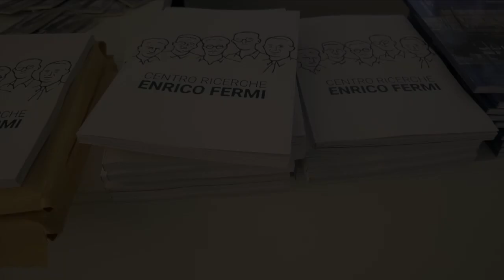Centro Ricerche Enrico Fermi: i ministri Lamorgese e Messa in visita all'Ente nazionale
Fonte: redazione web